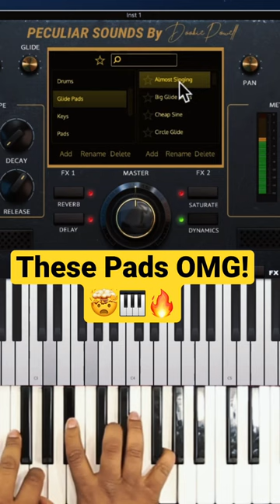These Sounds Will Change Your Life!🔥🎹 |Peculiar Sounds VST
Get Loop Track...THE BEST FREE DRUM Plugin On the Internet here for FREE: